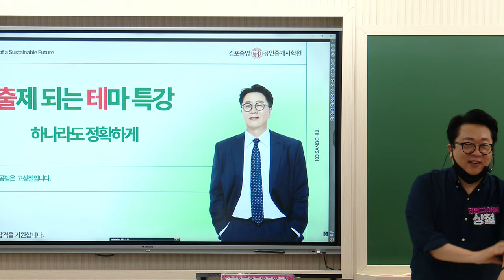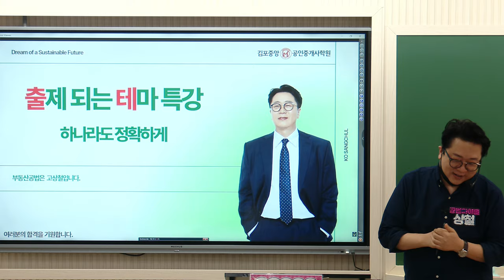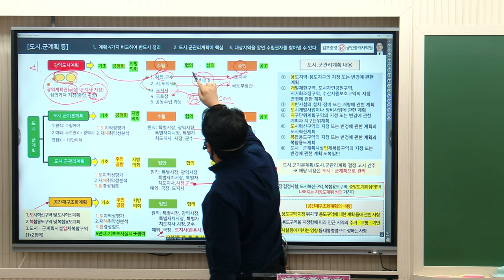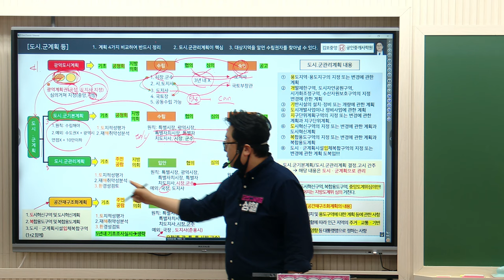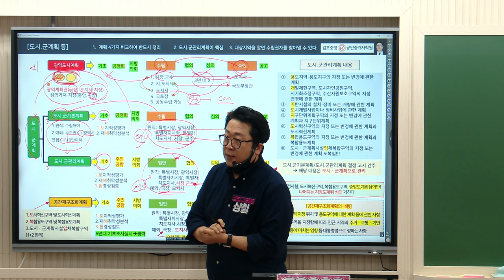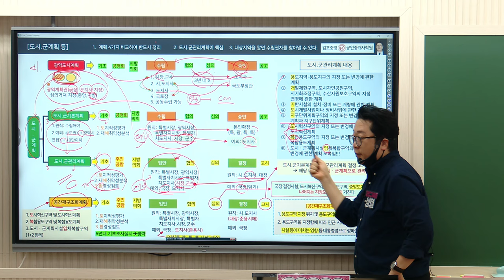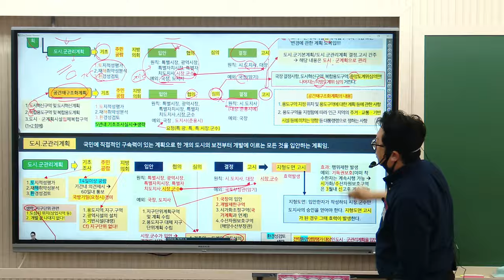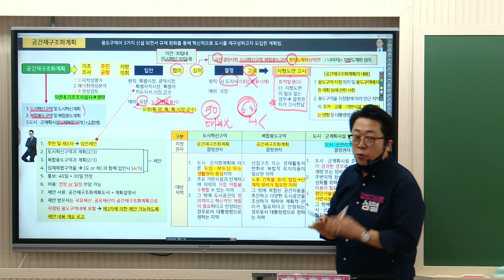[공인중개사학원 김포중앙] 🌈24년 마지막 스퍼트 [직전점검 벼락치기] - 6일만 기억해 [공법 출.테] 특강 l 공법의 신! 고상철교수 🧡다시보기 ▼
[2차] 부동산공법 : 고상철 교수님